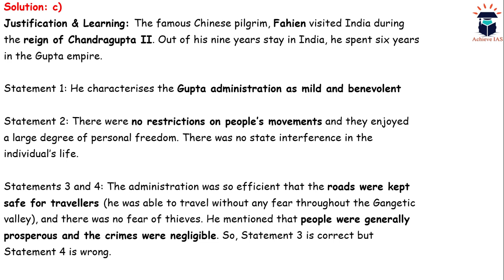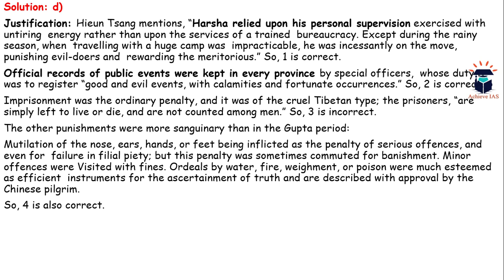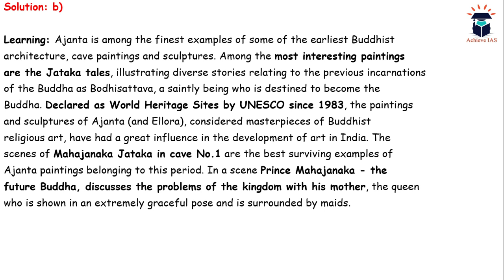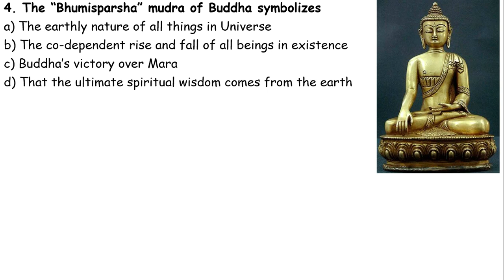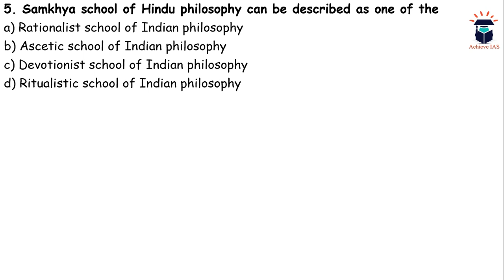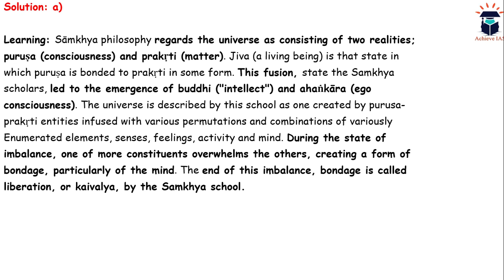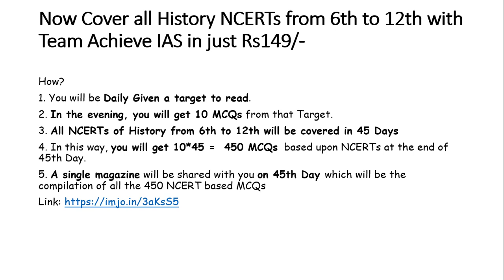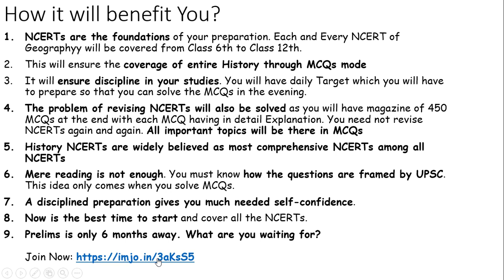Lets Solve Some Questions for Prelims 2020, Video #9, Achieve IAS